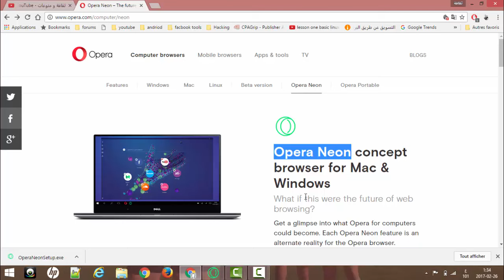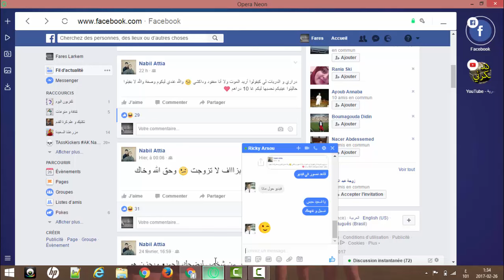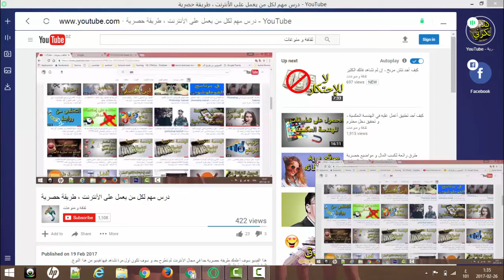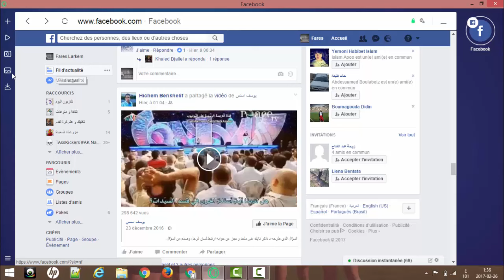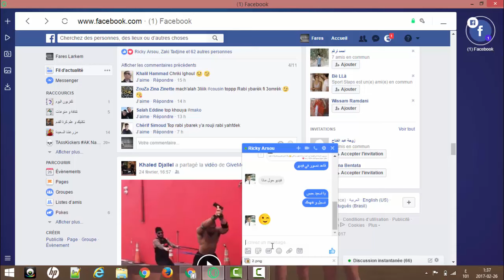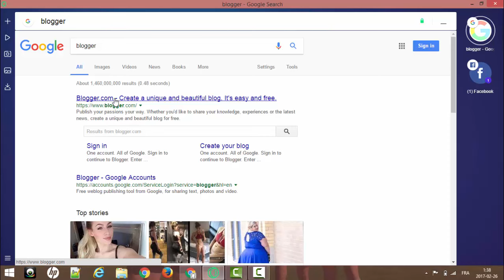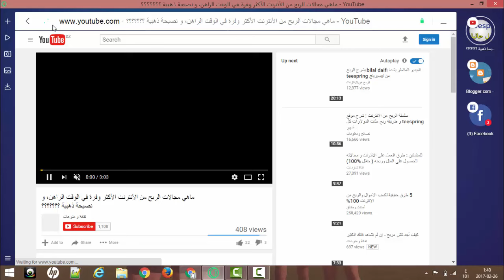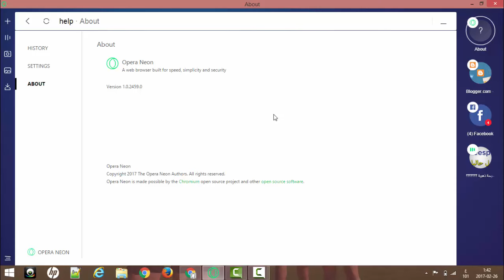ميزات خارقة في هذا المتصفح هل سيتفوق على الكروم؟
درس اليوم سوف نتكلم عن متصفح جديد من شركة أوبرا فهذا المتصفح هو متصفح opéra neon قامت الشركة بإطلاقه مؤخرا أتمنى أن تشاركني رأيك حول هذا المتصفح متصفح Opéra .
سجل إعجابك بصفحتنا على الفيسبوك:
الإعلان الممول على الفيسبوك خطوة بخطوة و معلومات تشارك لأول مرة في العالم العربي